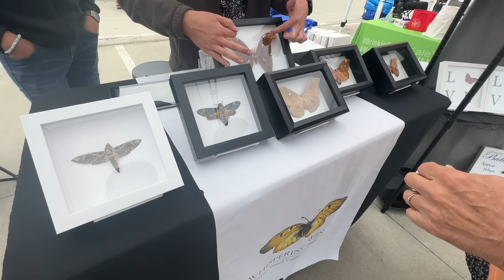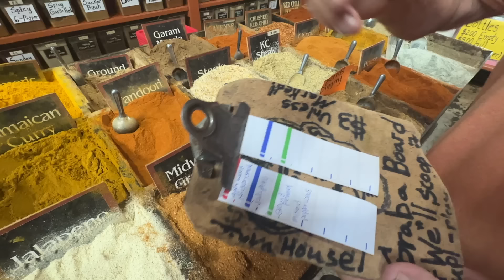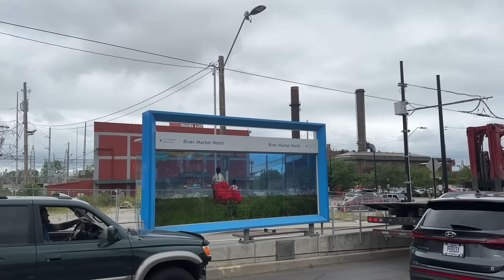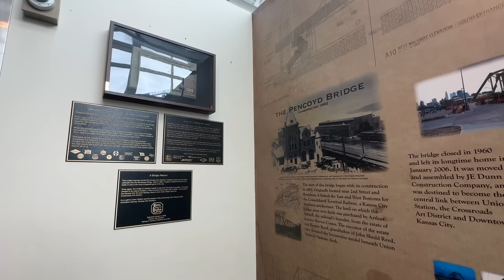미국인 장인장모님이 한국인 사위를 처음 만났을때 반응은?!| American Parents 1st Impression of Korean Son-in-Law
동양인 사위는 처음이지?!
과연 장인장모님의 반응은?!

What did Danielle's parents first think of MJ when they first met him??